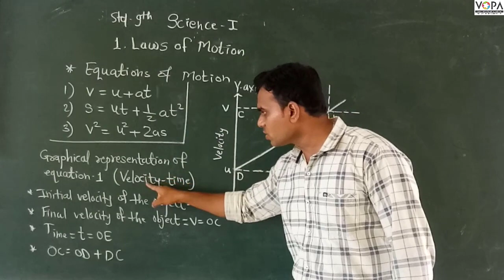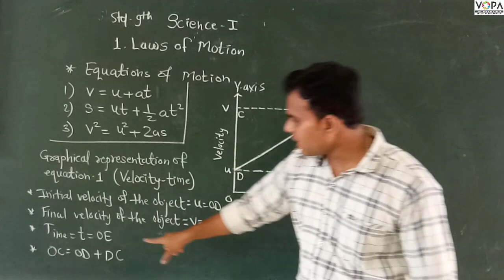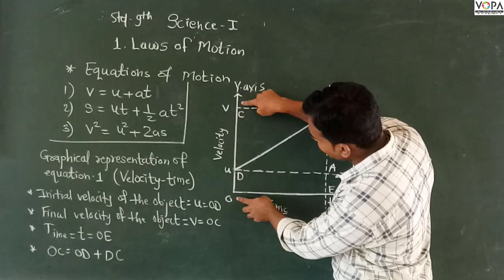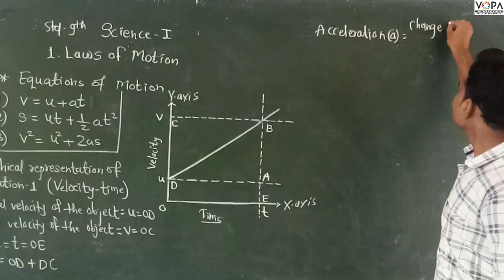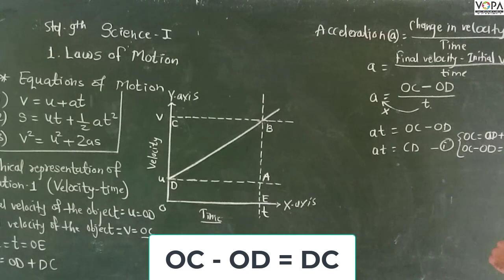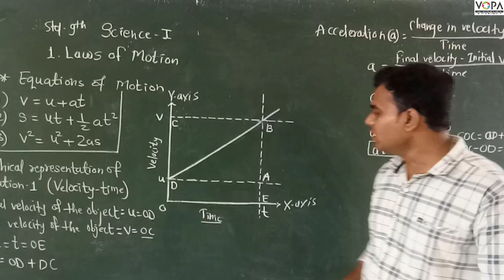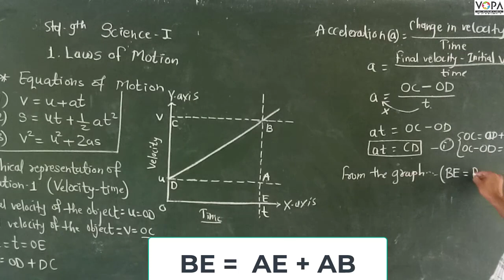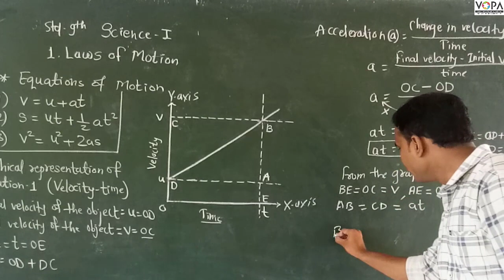9th | Science | Chapter No.1 | Laws of Motion | V6 | VSchool